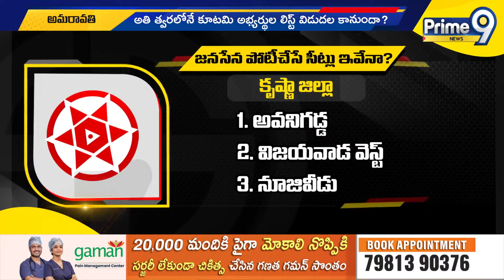First On Prime9:ఏపీలో జనసేన పోటీ చేసే సీట్లను డిసైడ్ చేసిన పవన్ | PawanKalyan ||Janasena Final List